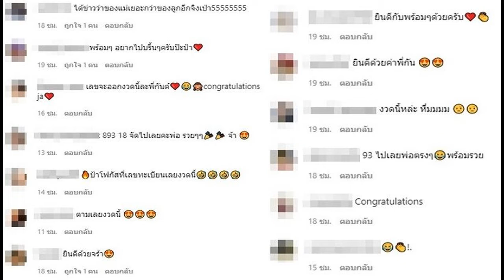กันต์ ถอยป้ายแดงของขวัญให้ลูกชาย แฟนหวยส่องเลข ขอตามเลยงวดนี้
พรุ่งนี้หวยออกโฟกัสเลขทะเบียนรถน้องพร้อม กันต์ ถอยป้ายแดงของขวัญให้ลูกชาย แฟนหวยส่องเลข ขอตามเลยงวดนี้
คุณพ่อสายเปย์ กันต์ กันตถาวร คุณพ่อลูกหนึ่ง โพสต์โชว์รถป้ายแดงคันงาม พร้อมแคปชั่นว่า ของขวัญให้ลูกชาย คิดอยู่นานว่าซื้อรถอะไรดี ที่จะเหมาะกับ พร้อมเอง ไปกันแบบทั้งบ้านและขนของได้เยอะมาก และ สมรรถนะการขับขี่ที่ดีเยี่ยมและปลอดภัย สรุปก็เจอคันนี้แหละ ตอบโจทย์สุดละ
Kia Carnival จบเลย เอาคร้าบบ @kia.thailand KiaThailand KiaCarnival
โดยมีเหล่าพ่อๆคนบันเทิง และแฟนๆเข้ามาคอมเมนต์ร่วมยินดี ทั้ง มอส ปฏิภาณ , ฟลุค เกริกพล , เป้ วงมายด์ , แทค ภรัณยู , ตุ๊กกี้ ชิงร้อย เป็นต้น
ด้านแฟนหวยไม่พลาดหวยใกล้ออกวันที่ 1 มิ.ย.65 แห่โฟกัสเลขทะเบียนป้ายแดง อาทิ เลขจะออกงวดนี้ละพี่กันต์ , 893 18 จัดไปเลยคะพ่อ รวยๆๆ จ้า , ป้าโฟกัสที่เลขทะเบียนเลยงวดนี้ , ตามเลยงวดนี้ , 93 ไปเลยพ่อตรงๆ พร้อมรวย เป็นต้น